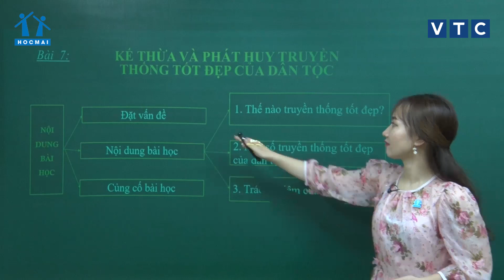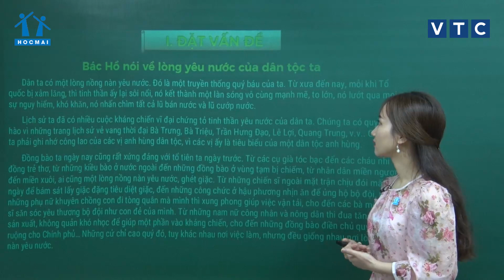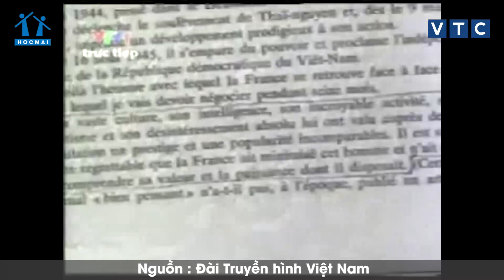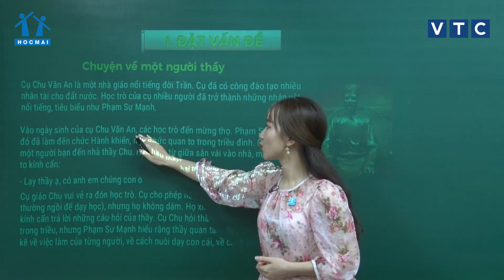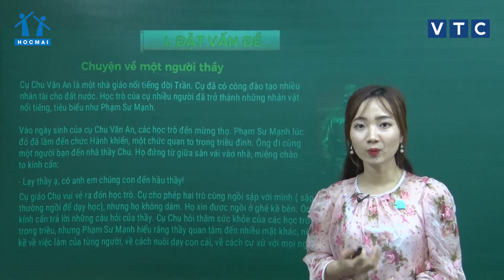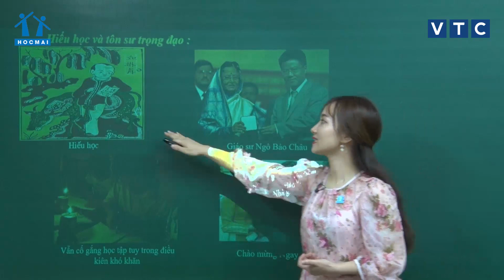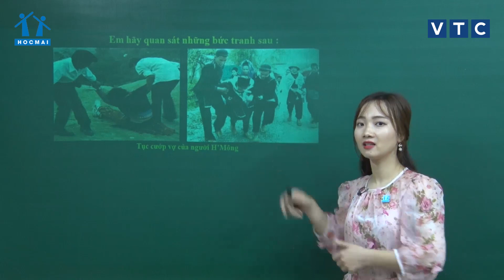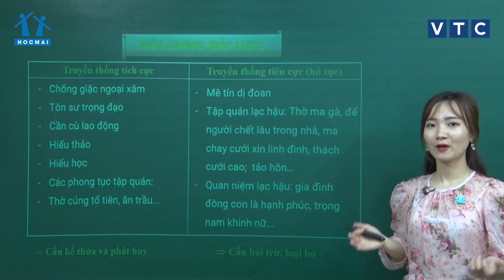Lớp 9| GDCD | Kế thừa và phát huy truyền thống của dân tộc| Lớp học không khoảng cách | HOCMAI - VTC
⏰ Lịch phát sóng "Lớp học không khoảng cách" trên Kênh truyền hình VTC8 và VTC11:
⏰VTC8: 10h30 lớp 5; 14h30 lớp 9; 19h lớp 11
⏰VTC11: 9h lớp 5; 14h lớp 9; 21h lớp 11.
Hệ thống Giáo dục HOCMAI phối hợp Đài truyền hình VTC ra mắt chương trình "Lớp học không khoảng cách" cho học sinh phổ thông đợt dịch Covid-19.
Chương trình phát trên kênh VTC11, VTC8, và ứng dụng VTC Now thuộc Đài Truyền hình kỹ thuật số VTC, khung giờ 9h - 9h30 sáng (Lớp 5), 14h -14h30 chiều (Lớp 9), 16h - 16h30, 20h - 21h30 tối (Lớp 11).
Điểm đặc biệt của lớp học này là các bài giảng phát sóng miễn phí toàn quốc. Do đó, học sinh vùng núi, vùng sâu vùng xa đều có thể tiếp cận.
Hiện, chương trình trong giai đoạn thử nghiệm, các môn học đang phát sóng gồm: Lớp 5 (Toán, Tiếng Việt, Tiếng Anh), lớp 9 và lớp 11 (Toán, Ngữ văn, Tiếng Anh, Sử).
"Lớp học không khoảng cách" bao gồm các bài giảng được thiết kế bám sát với chương trình giáo dục hiện hành dành cho học sinh bậc phổ thông, đội ngũ giảng dạy gồm giáo viên giàu kinh nghiệm tại Hệ thống Giáo dục HOCMAI.
Chương trình là giải pháp chủ động ứng phó trước việc học sinh nhiều tỉnh trên cả nước không thể đến trường do dịch Covid-19, đồng thời giúp học sinh chủ động học tập trong thời gian nghỉ học chờ hết dịch. Nội dung của các tiết học đều được lưu lại trên các nền tảng web và ứng dụng di động VTC Now của Đài Truyền hình KTS VTC, học sinh có thể xem lại bất cứ lúc nào.
"Giảng dạy trực tuyến, trong đó có giảng dạy trên truyền hình là xu hướng hiệu quả và cấp thiết cho học sinh trong thời điểm này tại Việt Nam. Các bài giảng của HOCMAI cung cấp đáp ứng đa dạng nhu cầu học của học sinh, từ trang bị, ôn luyện kiến thức tới các chương trình luyện thi chuyển cấp hoặc nâng cao kiến thức", ông Đặng Quang Hùng, Phó tổng giám đốc Hệ thống Giáo dục HOCMAI cho biết.
Sau thời gian thử nghiệm hết tháng ba, HOCMAI và VTC sẽ tiếp tục tối ưu hóa để chương trình thiết thực hơn với học sinh trên cả nước.